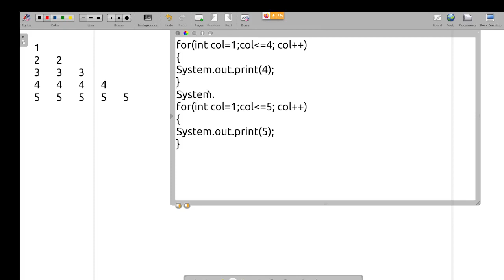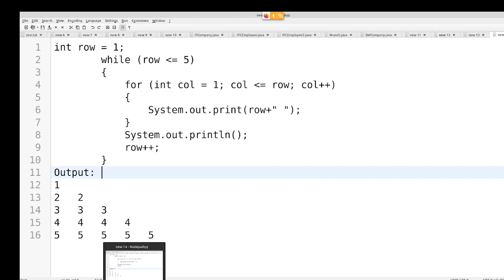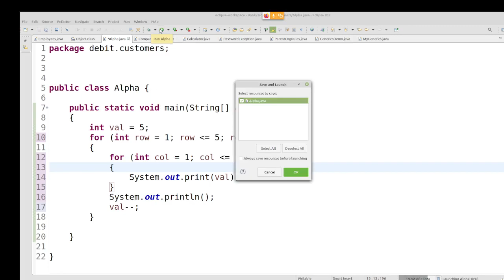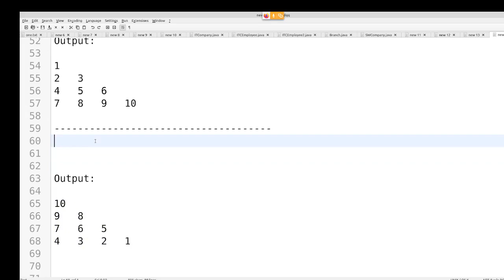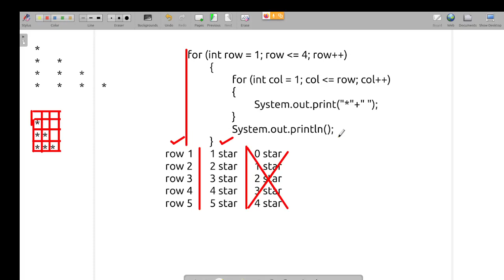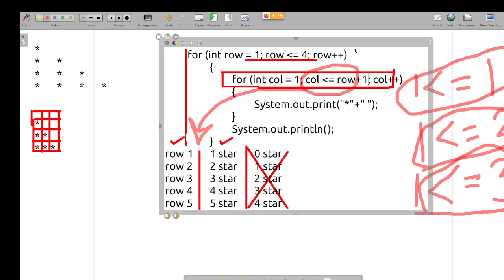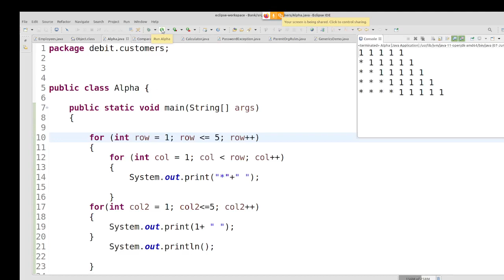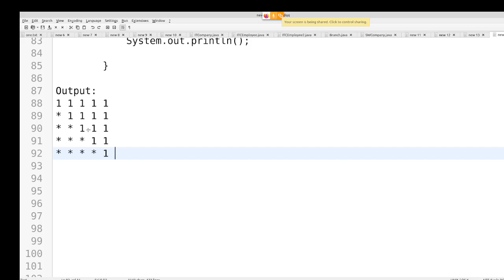Java in Tamil - Pattern Programs for Beginners - Nested Looping for Freshers - Muthuramalingam